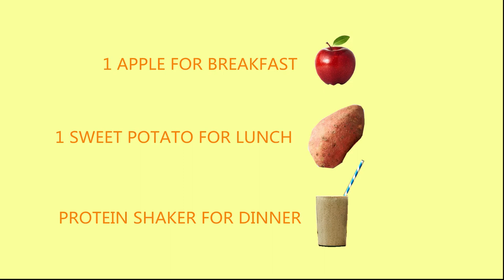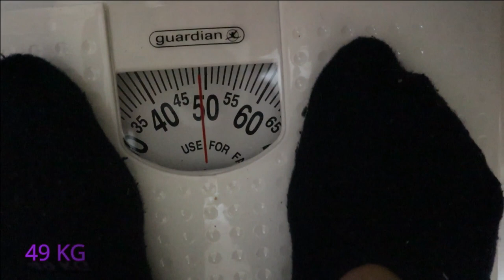I tried the IU diet (K-pop idol diet)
I'm so excited to try out and I'm really didn't expect can lost weight in 5 days. I did workout and exercise every single day of this plan.

hope you gus like it